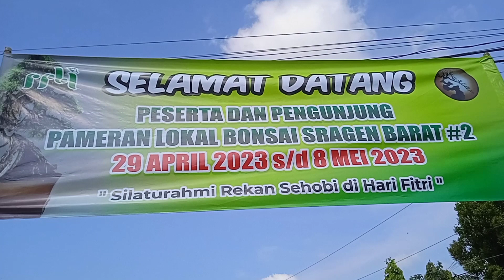GOES TO PAMLOK BONSAI SRAGEN BARAT 2023